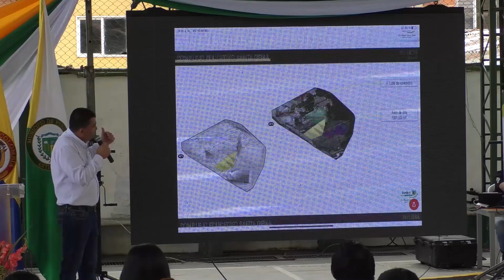Buriticá le rindió cuentas a sus habitantes de la vigencia 2022